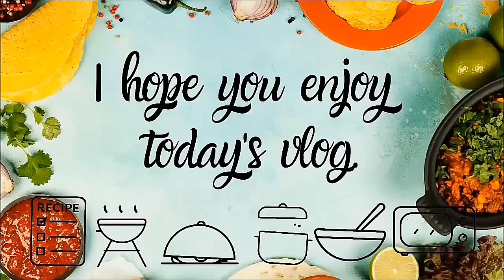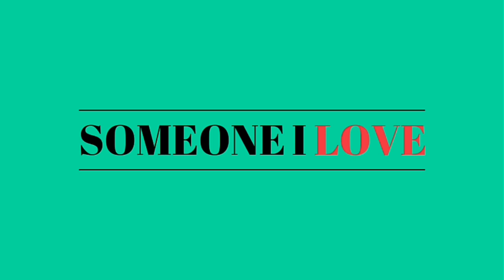20 FACTS ABOUT ME || TAGGED QUESTIONS